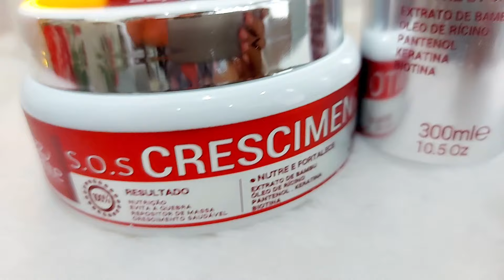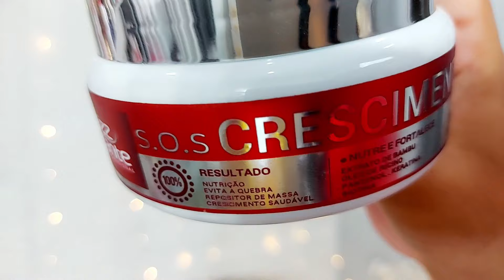😱MEU CABELO FICOU UM ESPETACULO COM O KIT SOS CRESCIMENTO DA LIZZANTE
🙋‍♀️ Lembrando que o cupom MAE será  válido apenas até dia 31 de Maio de 2023.

🌟 Todos os kits tem frete grátis para todo Brasil, comprando 2 kits você ganha um tônico de brinde , e comprando 3 kits que é o tratamento de 3 meses, você ganha 1 shampoo e 1 tônico de brinde.

Olá minha gente linda! Tudo bem com vocês?
Cheguei com mais um vídeo maravilhoso, eu sei que vocês vão amar esse conteúdo🥰.

🙋‍♀️E para quem não me conhece me chamo Nathalia e sou henezada há mais de 1 ano, com resquício de progressiva.

🎀Te desejo o melhor dessa vida sempre, nunca desista da sua vida, em cada detalhe Deus se importa, como eu digo: Deus não é grande demais pra não se importar com coisas pequenas na sua vida, e Deus não é pequeno demais pra fazer coisas grandes em sua vida..
                                  💜Marcos 9:23​​​​​​​​​​​💜
Ao que lhe disse Jesus: Se podes! – tudo é possível ao que crê.